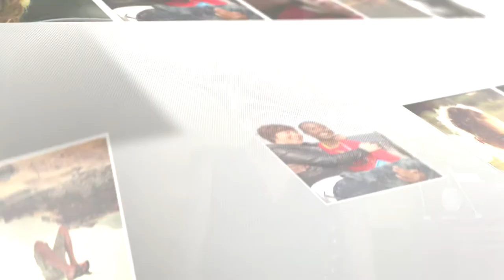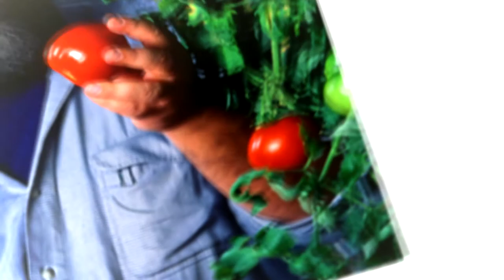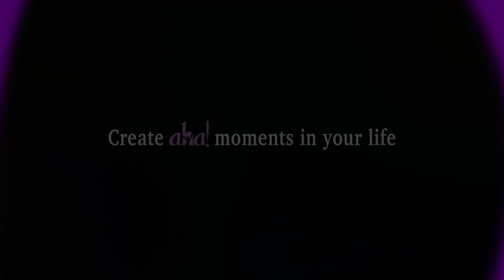Presentation Video for aha! Counseling of Evansville Indiana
The team at Lionfish Advertising feels honored to work with aha! Counseling on this video project and many others.

We at Lionfish Advertising would like to share the following words found on ahaCounseling.com

"Life is a magnificent, beautiful, yet unpredictable journey.   We at aha! understand that this journey can be full of ups and downs, twists and turns.  Sometimes life is so wonderful there are no words to describe it.  Yet, sometimes life can be so painful there are no words to describe it.  Please know that you are never alone. We are here to listen, to encourage and to guide you.  We have dedicated our lives to improving the lives of others.  We offer a wide array of services to heal, to uplift and to get you back on the path of inspiration, power and confidence.  This is your journey and we want you to enjoy every minute of it.    We are aha! and we are here for you, always."

To learn more about Lionfish Advertising please visit us at LionfishAdvertising.com